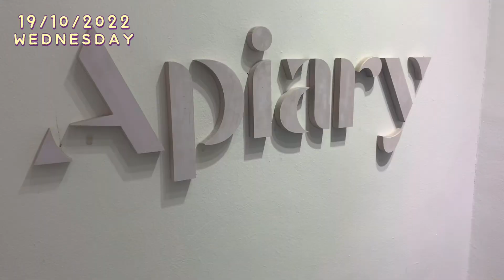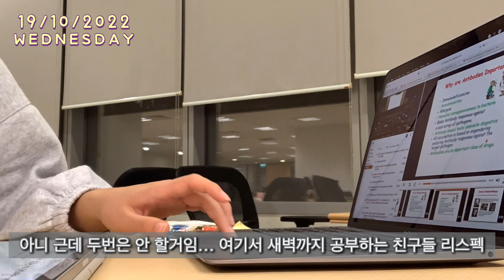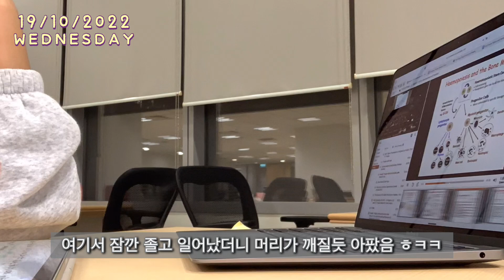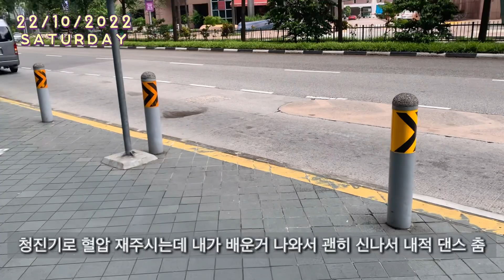NUS 의대생 vlog #11 | 하버프론트 지박령 🤷‍♀️ | 설. 탕.조.아. 🍭 | 유니버셜 할로윈 🎃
Korean medsku student 🇰🇷
National University of Singapore Bachelor or Medicine, bachelor of Surgery 🇸🇬